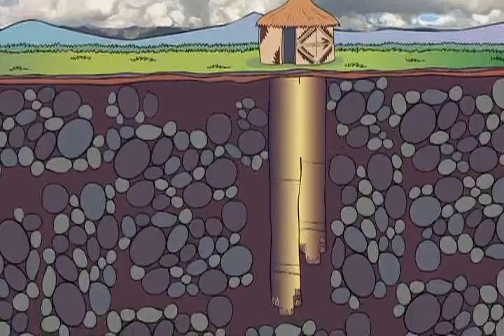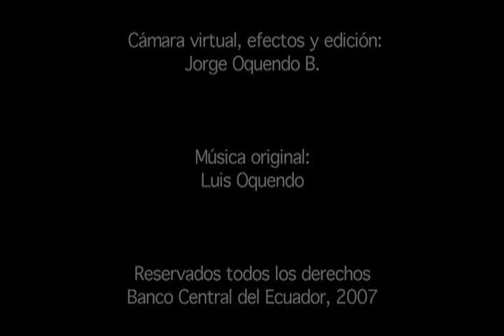PENSAMIENTO ANDINO ANCESTRAL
Una aproximación al pensamiento andino ancestral.
La forma de los pueblos precolombinos solo puede ser comprendida en la medida en que seamos capaces de entender el pensamiento que está detrás de sus costumbres, es decir, la concepción filosófica que permitiò organizar su mundo.
PRODUCCIÓN: Dirección Cultural Regional Quito
Banco Central del Ecuador
GUIÓN E INVESTIGACIÓN: Santiago Ontaneda Luciano
REALIZACIÓN: Catalejo, Jorge Oquendo